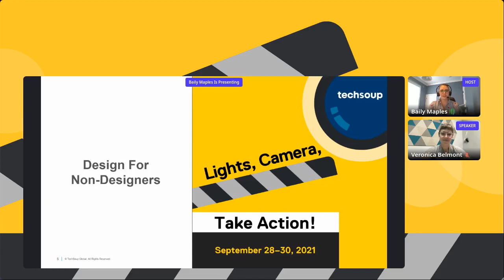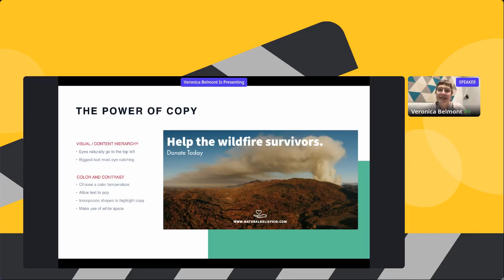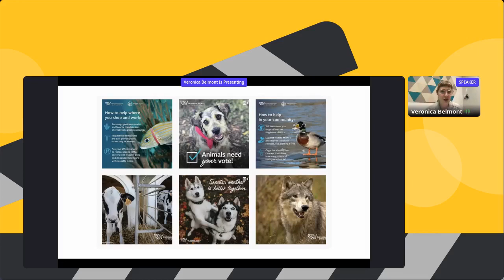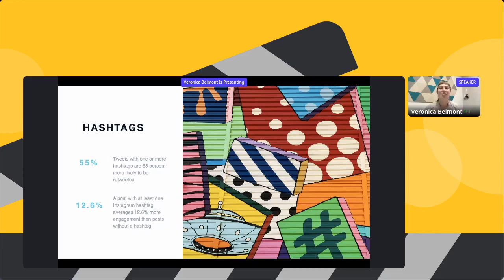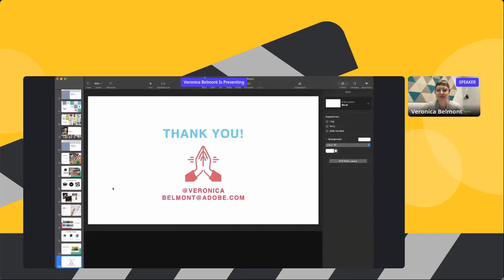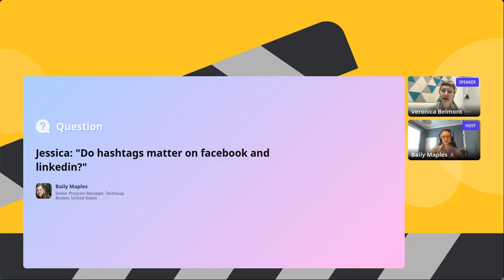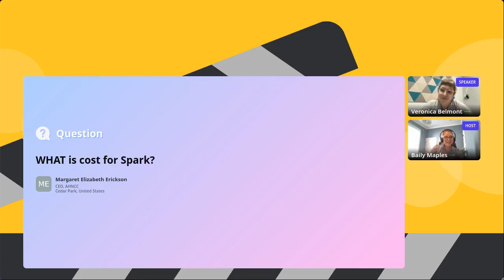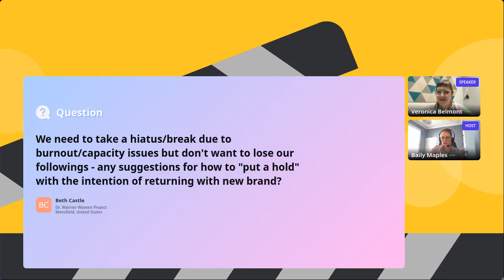Design for Non-Designers: You aren’t a designer, but you still need to communicate visually!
A session recording from TechSoup's Lights, Camera, Take Action!

What are the best practices to stand out on Social Media?
How do you bring awareness to your mission and amplify your message through social media? This session covers how you can use highly visual mediums like photos and video to stand out across different social channels.  You’ll learn how to minimize the time spent on creating content that will grab attention and...you don’t need an agency or degree in Design!